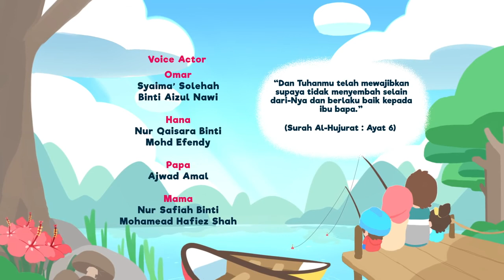Omar & Hana |uwais al qarni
contoh anak yang sholeh